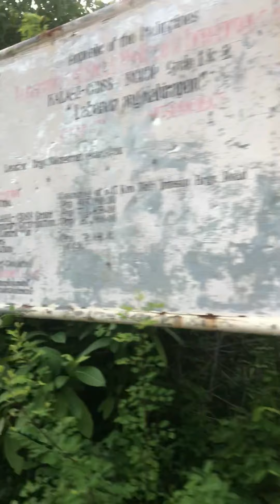Whole Pilar Camotes Joyride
Thanks for Enviting us for joyride Angelica Viter